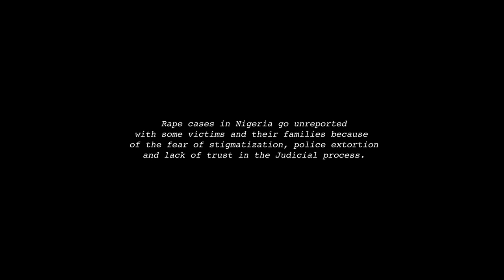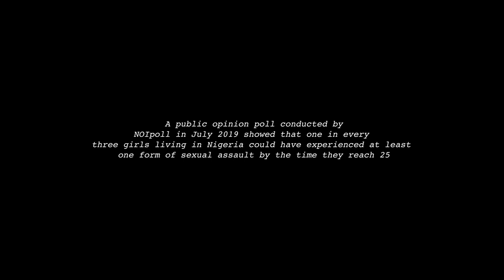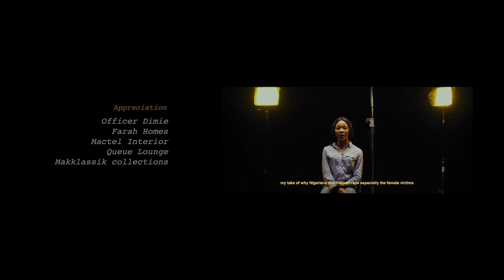Orange Story 1 | Short film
Rape cases in Nigeria go unreported with some victims and their families because of the fear of stigmatization. Police extortion and lack of trust in the judicial process.
The Orange story takes us through the cry of a rape victim, who is interrogated by the police, narrates how and why she couldn’t let her rapist live because she believes justice will never come and injustice will never stop until these rape monsters are no more.